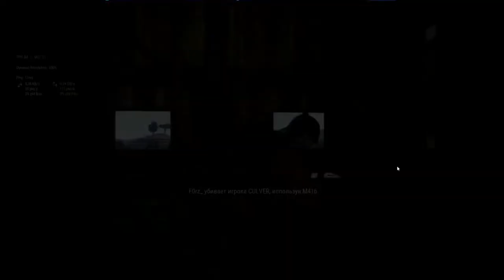СЕРИЯ НЕУДАЧ В ПАБГ ЛАЙТ #7